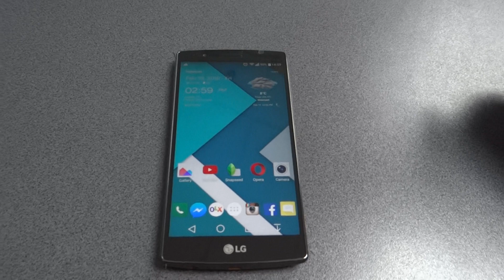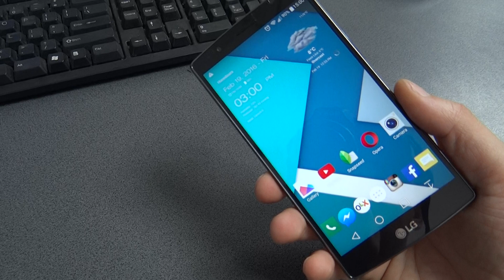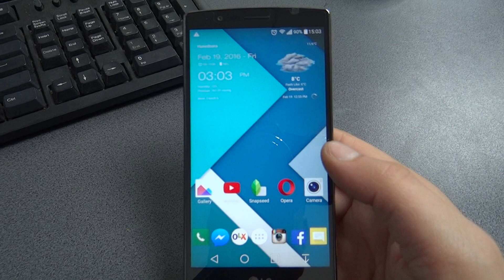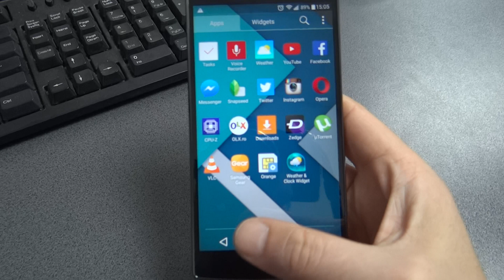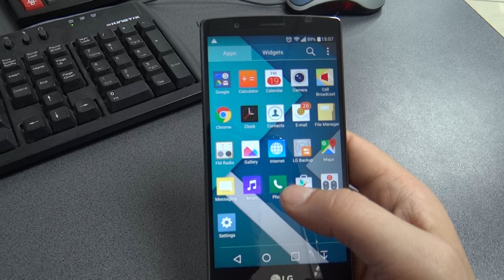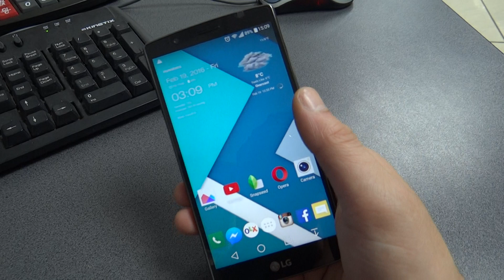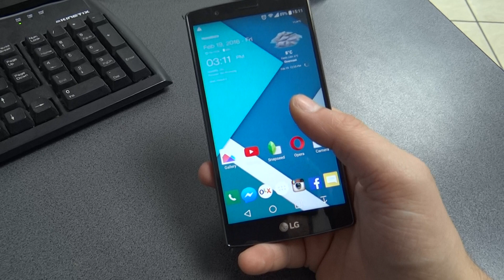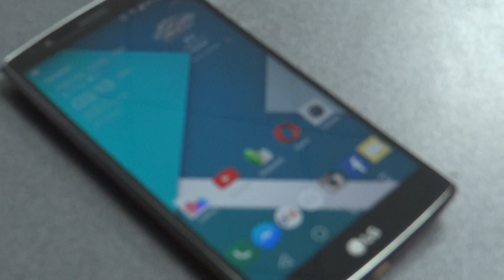10 Motive pt care Lg G4 e mai bun ca Samsung Note 5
Motivele pt care eu am renuntat la Note 5 si am revenit la G4